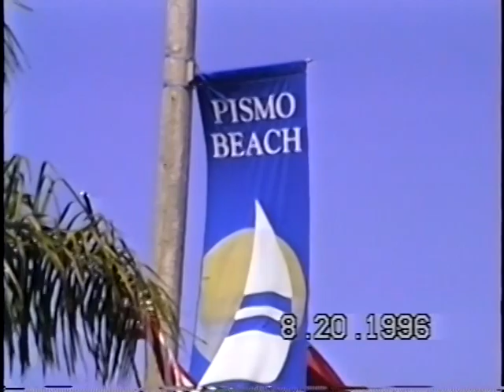Aug 1996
Jaime and family